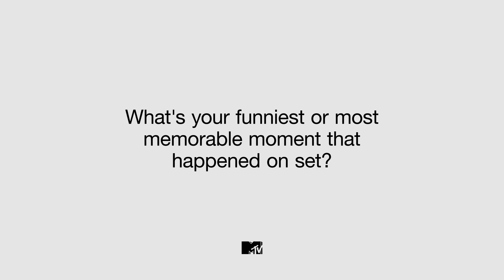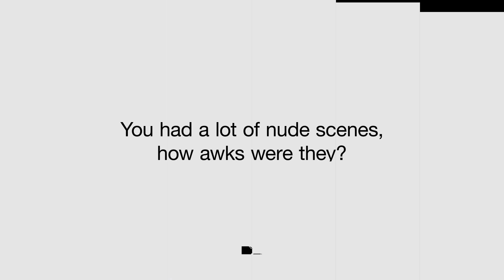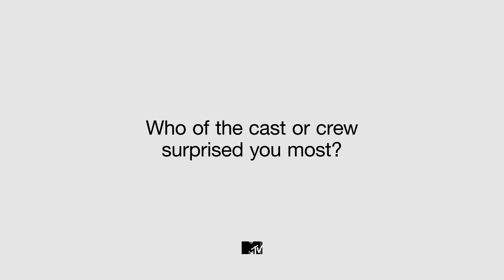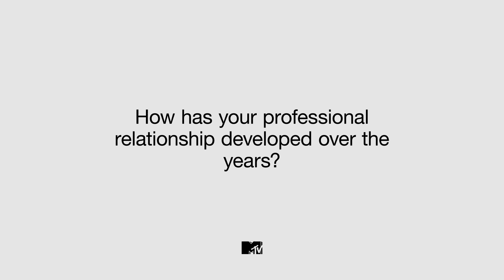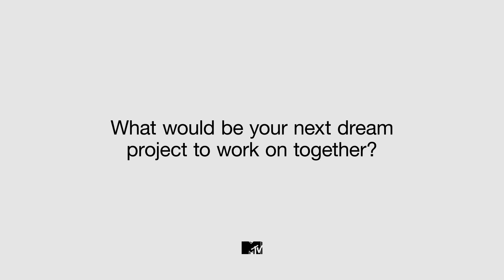Aaron & Sam Taylor-Johnson Dish On The Nude Shower Scenes | A Million Little Pieces | MTV Movies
The husband and wife power duo Aaron Taylor-Johnson and Sam Taylor-Johnson reveal all the juicy secrets on filming love scenes with Odessa Young, getting naked with Giovanni Ribisi and their plans to make a musical together after A Million Little Pieces.